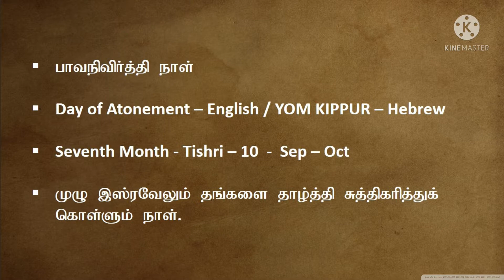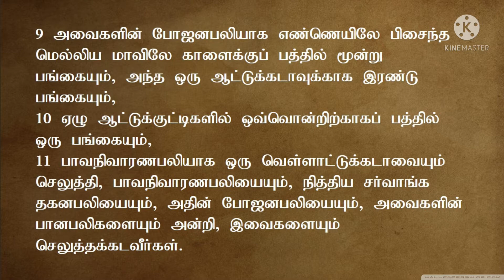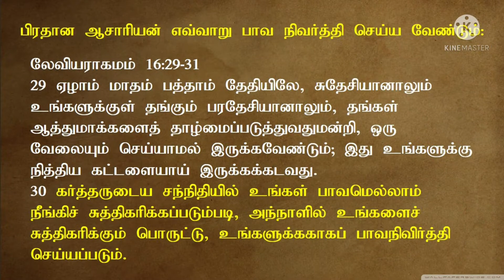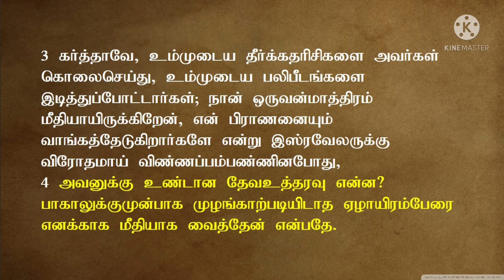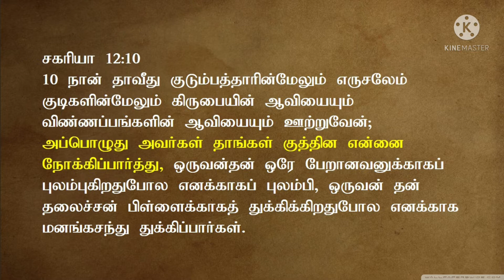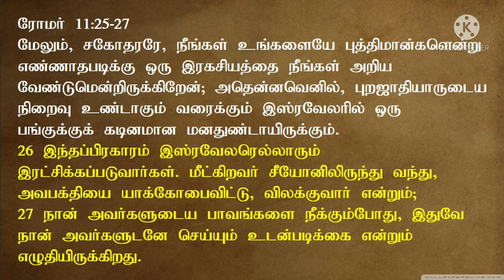பாவநிவிர்த்தி நாள் - Day of Atonement | Bible Study - Pr. Caleb James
We welcome you all to Bible Study.
in this video I'm talking about Day of Atonement and the Jesus Christ. every festivals of Jews is a shadow to the Jesus Christ. this video gives a clear view of Jesus in Day of Atonement. don't miss.

Elshaddai International Ministries,
No.4 Revival Nagar, South Ramalinga Nagar,